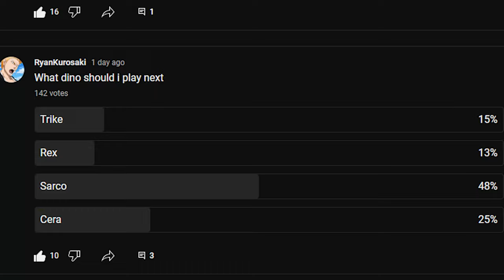Playing as a 4 Ton Crocodile!!! Sarcosuchus Path Of Titans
▼ PC Specs ▼

CPU: Intel Core i9-10900K
GPU: EVGA 3080ti
MOBO: MSI MPG Z490 GAMING EDGE WIFI
RAM: 32gb DDR4 3600mhz